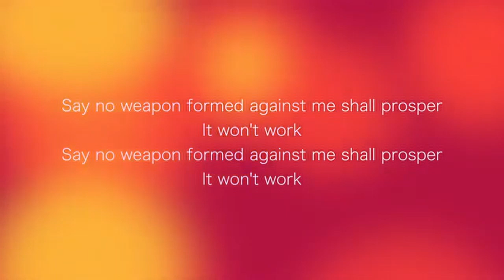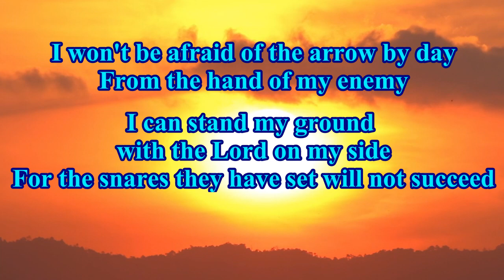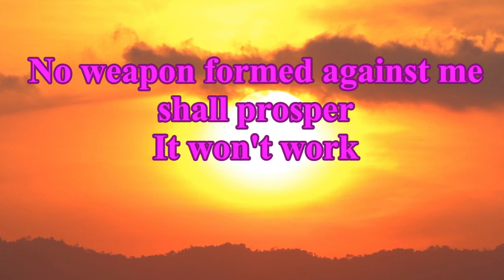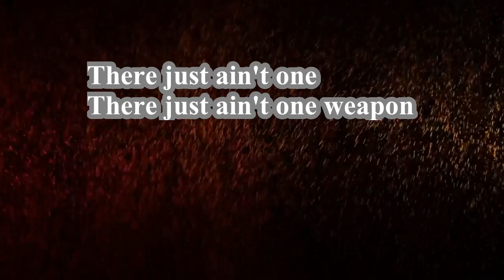No Weapon by Fred Hammond with lyrics and the Bible scripture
Isaiah 54 : 17 (KJV) says: No weapon that is formed against thee shall prosper; and every tongue that shall rise against thee in judgment thou shalt condemn. This is the heritage of the servants of the Lord, and their righteousness is of me, saith the Lord.

Lyrics in the video are for education purposes, so you can know the words and sing along.